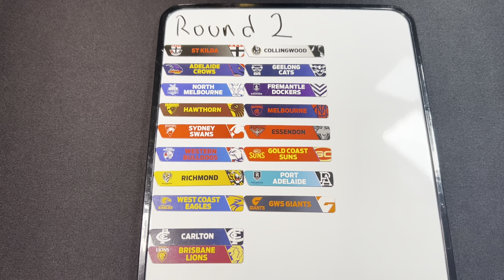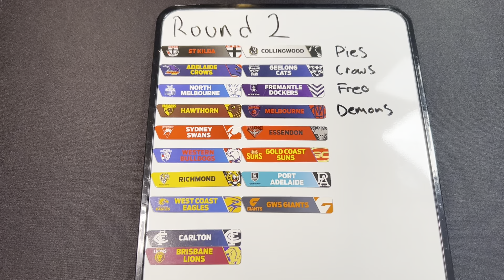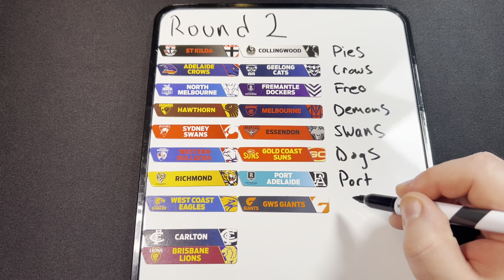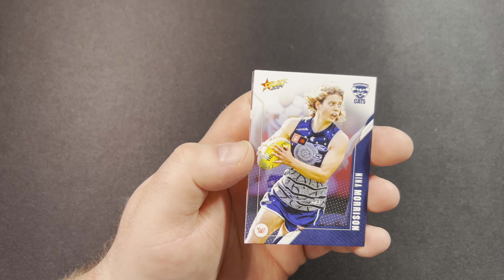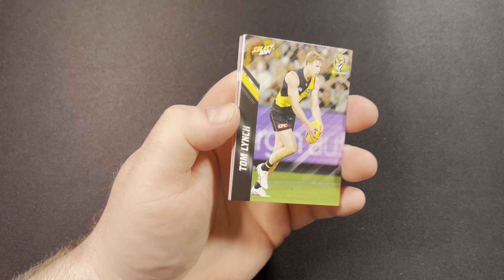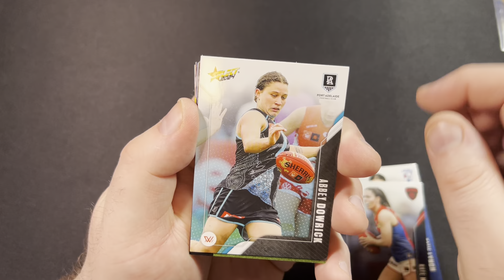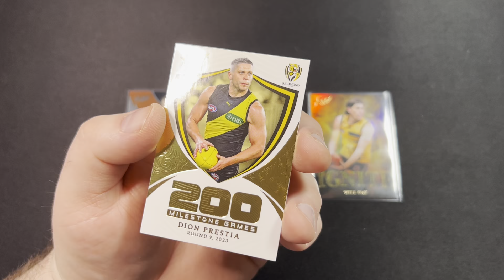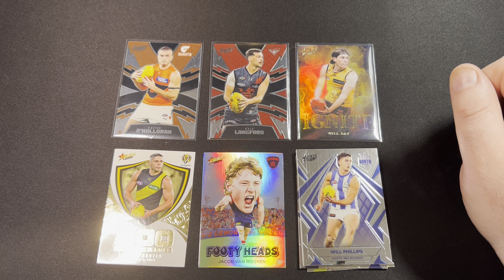AFL Round 2 | Tips and Rips | AFL 2024 Season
The 2024 AFL season is underway and Tips and Rips is back! I give you my Round 2 tips and rip open both the Footy Stars 2024 Base set and Hobby packs.

- Timestamps -
00:00 - Welcome
0:22 - Round 2 Tips
3:09 - Pack Rips
7:26 - Hits Recap